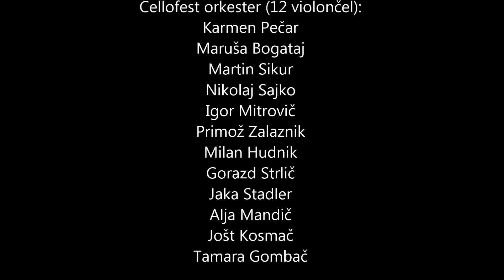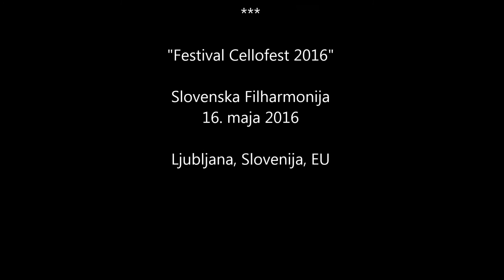"V ČELO" - 4. stavek - Gal Gjurin trio in Cellofest orkester 12-ih čelistov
Avtor/composer & klavir/piano: Gal Gjurin. "V čelo", 4. stavek/4th movement, skladba za orkester 12-ih violončel in jazz trio/concerto for orchestra of 12 cellos and jazz trio. V živo/live, Slovenska Filharmonija/Philharmonic Hall, Ljubljana, 16. maja 2016/16th of May 2016, Festival Cellofest 2016, Ljubljana, Slovenija, EU. Iz skladbe "Za čelom - srce"/excerpt from "Behind the cello - a heart". Fotke/photos: Jana Šnuderl, Gal Gjurin in NF. Zvočno posnel/bootleg recording by: Blaž Učakar, DHH.

Izvedba/performed by:

Cellofest orkester/ochestra (12 violončel/cellos):

Karmen Pečar
Maruša Bogataj
Martin Sikur
Nikolaj Sajko
Igor Mitrovič
Primož Zalaznik
Milan Hudnik
Gorazd Strlič
Jaka Stadler
Alja Mandič
Jošt Kosmač
Tamara Gombač

Gal Gjurin -  klavir/piano
Žiga Golob - kontrabas/double bass
Jure Maček - bobni/drums

Published by: Diskografska hiša HAD, DHH, Ljubjana, Slovenija, EU.